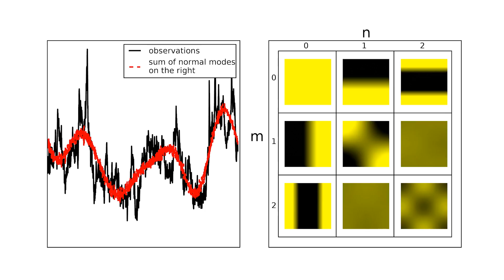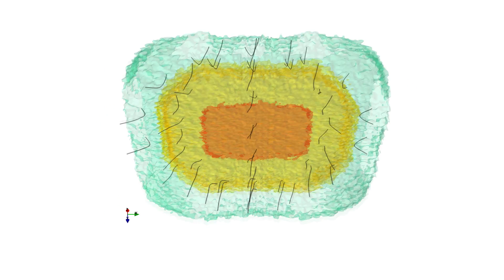Scientists just 3D imaged the birthplace of stars—using sound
Sound waves help reveal the shape of interstellar clouds

CREDITS

editor/narrator
Chris Burns

supervising producers
Sarah Crespi

story by
Daniel Clery

citation
A. Tristis et al., Science 2018
DOI: 10.1126/science.aao1185

research footage
Aris Tristis
Konstantinos Tassis

additional footage
NASA/Goddard Space Flight Center
National Center for Supercomputing Applications
ESA/Herschel/NASA/JPL-Caltech
T. Pyle & R. Hurt (JPL-Caltech)
ESA/Hubble/M. Kornmesser and L. L. Christensen

music
Chris Burns